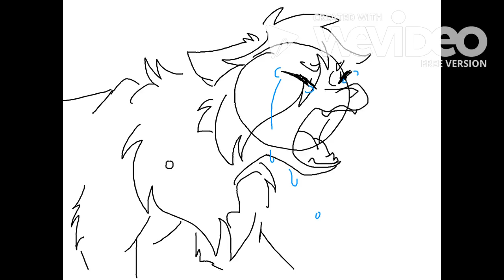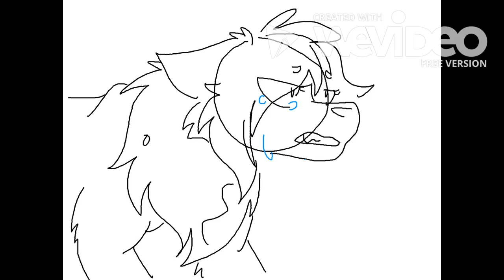Congratulations (Hamilton OC Animation)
Fieryeyes back at it again with animation. (We both love this musical, its so good)

Congratulations (cut song) belongs to Hamilton. We do not take credit to the music, only the characters and animation.